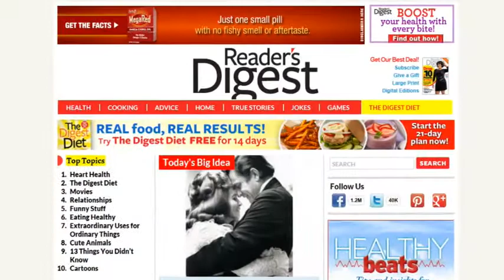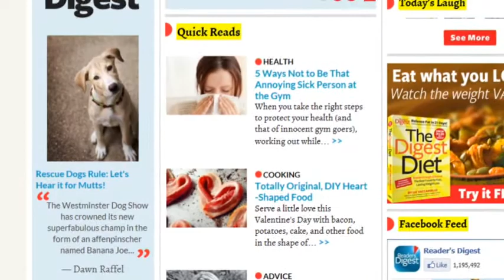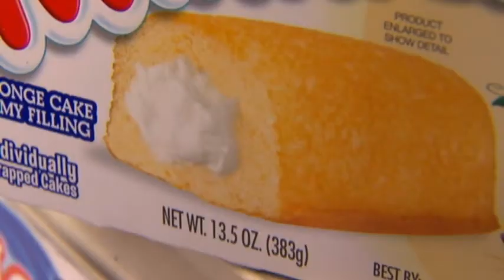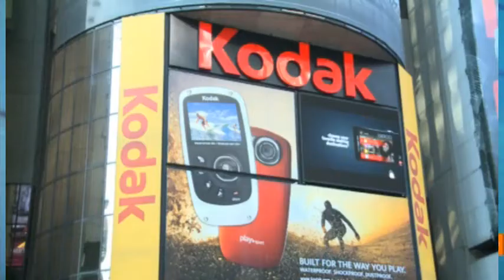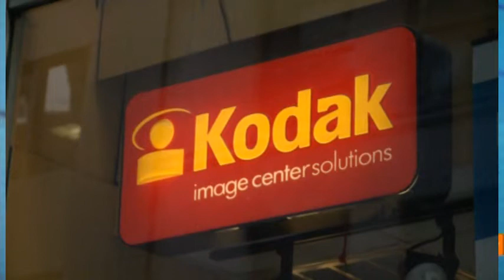Smolinsky Sees Similarities Between Reader's Digest, Kodak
Mar. 19 (Bloomberg) -- Joseph Smolinsky, business finance and restructuring partner at Weil, Gotshal & Manges LLP, talks with Bloomberg Law's Spencer Mazyck about his representation of RDA Holding Co., publisher of Reader's Digest magazine, in its second Chapter 11 filing in less than four years. The publisher listed assets and debt of more than $1 billion each in Chapter 11 documents filed Feb. 17 in U.S. Bankruptcy Court in White Plains, New York.

Smolinsky, in this "Rainmakers" episode, also explains how bankruptcies of iconic brands Hostess Brands Inc., maker of Twinkies and Wonder Bread, and Eastman Kodak Co., inventor of Kodachrome film and Instamatic cameras, are comparable to Reader's Digest's bankruptcy.

(Source: Bloomberg)